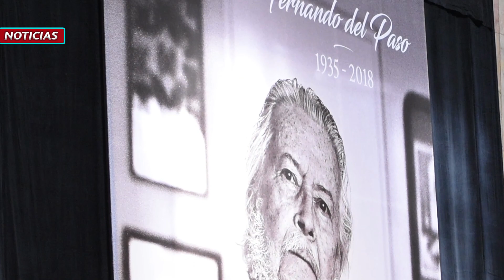Homenaje nacional a Fernando del Paso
El Palacio de Bellas Artes abrió sus puertas para el Homenaje nacional al escritor Fernando del Paso (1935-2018), con la presencia de la comunidad intelectual y artística, familiares, amigos y lectores.